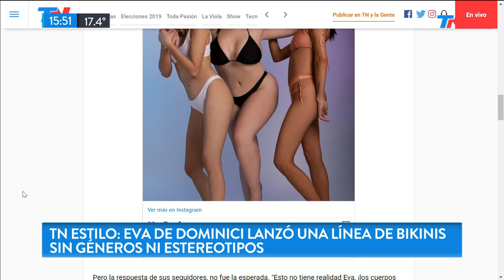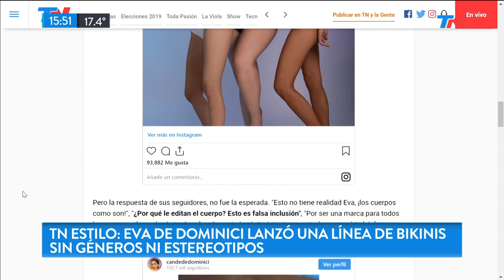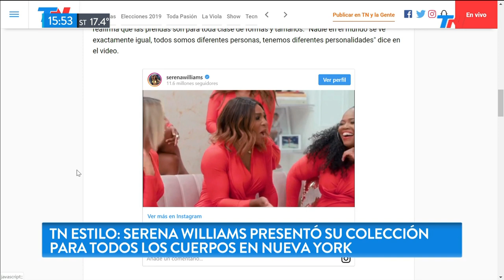La línea de bikinis de Eva de Dominici sin géneros ni estereotipos | TN ESTILO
Fragmento de "Meta Data" emitido el Jueves 12 de Septiembre de 2019.